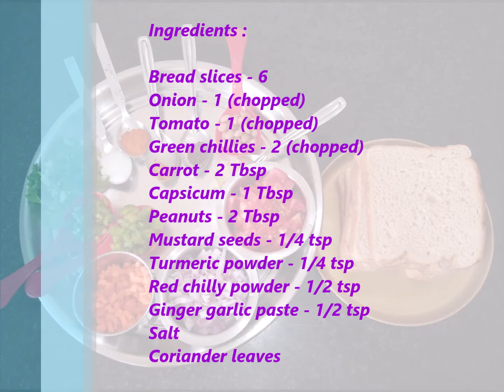Bread Upma || Instant and easy breakfast || Indian bread upma || Instant breakfast in 10mins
Bread Upma :

Ingredients :

Carrot - 2 Tbsp
Salt
Coriander leaves